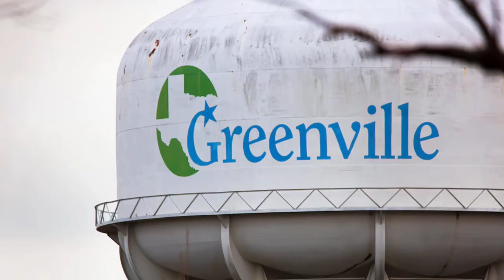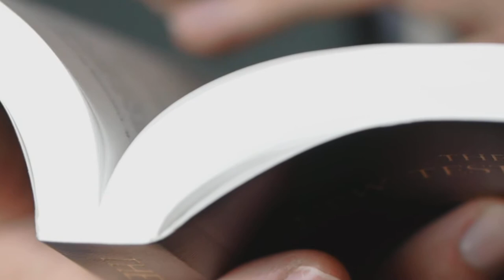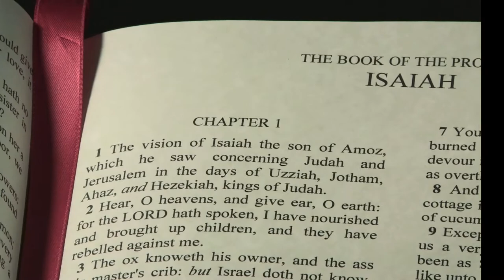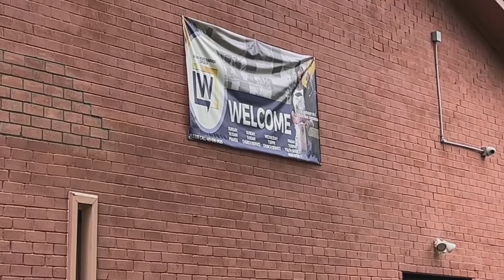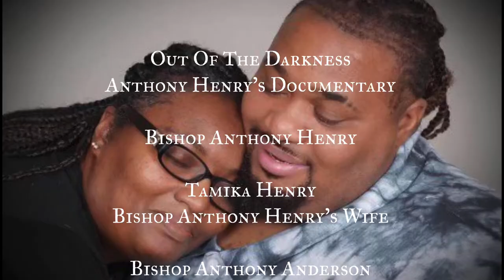Bishop Anthony Henry’s Documentary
Produced by Jse Productions Sophia D Edwards